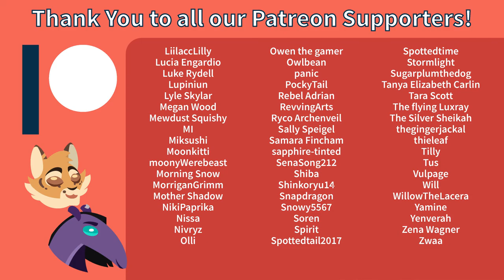The Legend of Zelda: Skyward Sword Ep.25 - Harp Master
No one can stand to my harp abilities!

Support us!